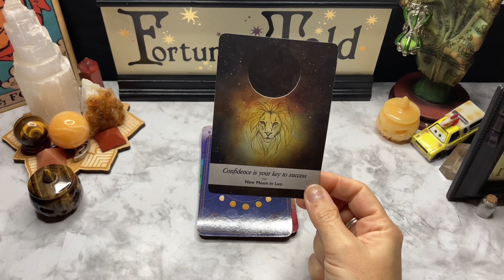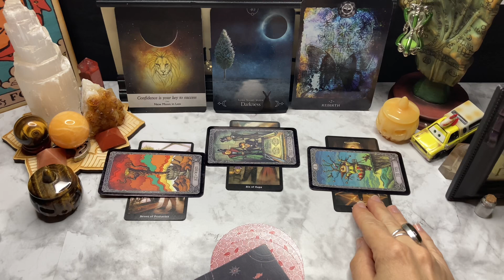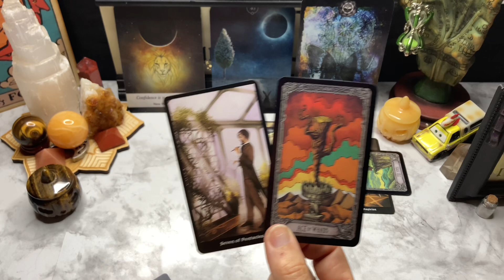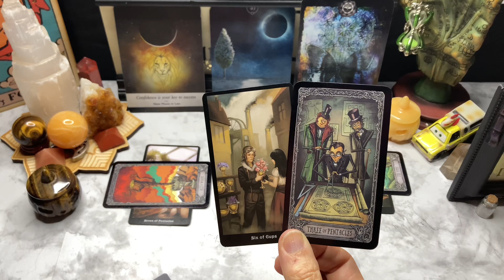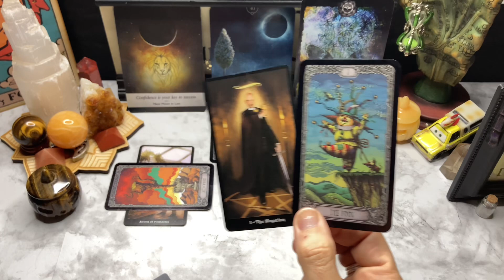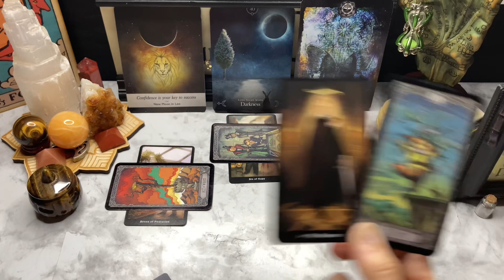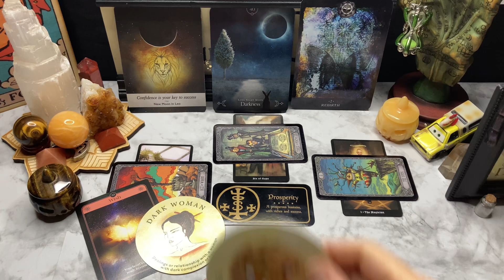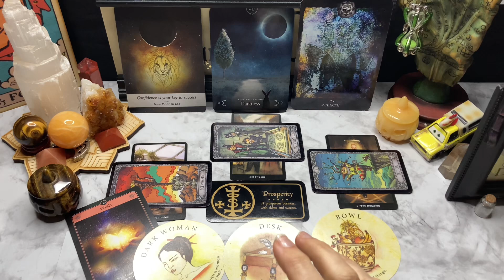Leo - Passion Project = Prosperity November 1-9, 2024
Limited Personal Readings available on my Etsy shop. Each metaphysical kit includes a Personal Tarot Reading. This is currently the only way to receive a personal reading from me unless you visit my physical shop.

If you would like to purchase one of the decks I have used for the reading, please visit the Description box in the playlists for Tarot on this channel.

TAROT SCHEDULE:
READINGS POST AT 12PM CENTRAL
TUESDAY: WATER    WEDNESDAY: EARTH    THURSDAY: AIR    FRIDAY: FIRE

Your ideas help us grow and we appreciate your support. Thanks again and have a blessed day.

TEMU LINKS:
NEW USER/REINSTALLED USER:

20% OFFNEW/REINSTALLED USER
Code: afb44472

FREE GIFTS!
NEW APP USER
Code:fre68837